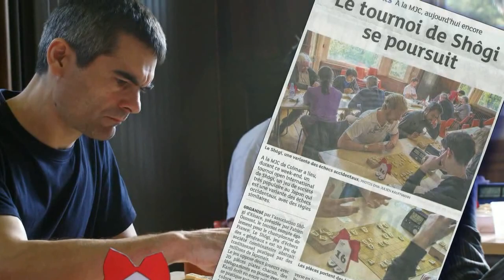Résumé vidéo du 20ème Shogi Colmar Open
20ème Open de Colmar 4+5 Octobre 2014
Un petit souvenir vidéo de ce super week-end  de shogi.
A small summary of this great shogi week-end.

Musique instrumentale: Morning Musume - Osaka Koi No Uta